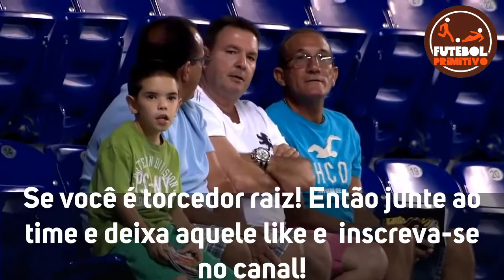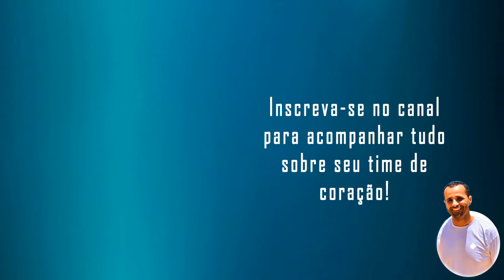BRASILEIRÃO SÉRIE D | RIO BRANCO 2X1 VILHENENSE-RO | MELHORES MOMENTOS 12/10/2020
Foi no sufoco, mas o Rio Branco-AC entrou no G4 do Grupo A1 da Série D. Diante do Vilhenense-RO, o Estrelão saiu atrás, mas, nos minutos finais, empatou e virou para 2 a 1. Com isso, chega aos nove pontos e à terceira posição na chave. Derrotado, o Vilhenense segue em sexto lugar, com quatro.